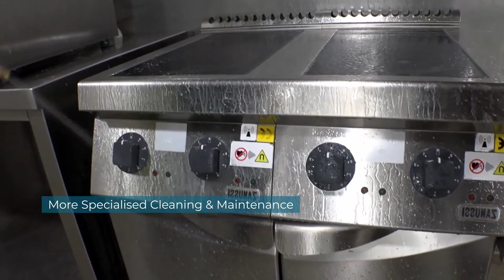Singapore's Trusted Hygiene And Cleaning Chemicals Suppliers - Hygiene and Cleaning Solution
With more than 50+ years in the industry and widely recognised and used by over 300+  companies around Singapore as one of the best cleaning chemical suppliers in Singapore. We provide a comprehensive range of consumables and supplies for Singapore’s commercial cleaning, hygiene, and disinfection that fit your needs in order to keep your business hygienic and top form and achieve peace of mind and credible performance.